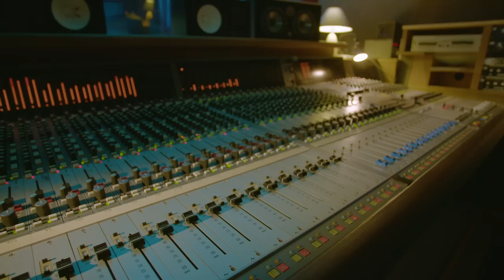Oasis - Return To Rockfield [Official Trailer]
Oasis celebrate the 25th anniversary of ‘(What’s The Story) Morning Glory?’ with 'Return To Rockfield', a revealing and insightful exclusive new Noel Gallagher video interview [Warning: Contains strong language] available now.

In  'Return To Rockfield', Noel Gallagher returns to the legendary Rockfield Studios in Wales for the first time since the band recorded the album, looking back at his memories and reflecting on the album’s legacy.

Check out the official '(What's The Story) Morning Glory? playlist for HD videos with remastered audio